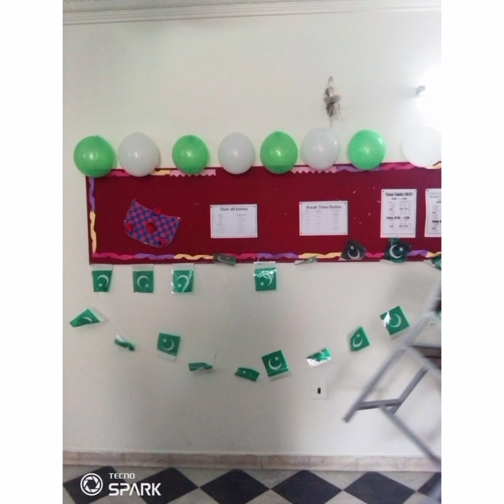Happy Independence Day 2022🎊🎊🎊 Celebration 🎉🎉🎉🎉🎉🎉🎉🎉🎈🎈🎈🎈🎈🎈🎈🎈🎈🎉🎉🎉🎉in Boys Campus.